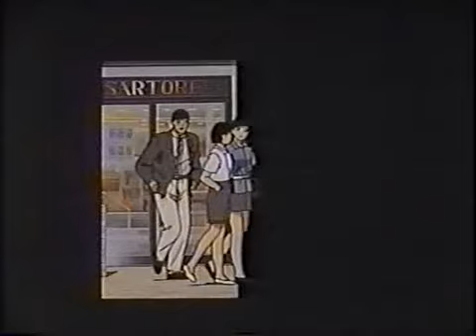Nineteen19 - Opening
1990